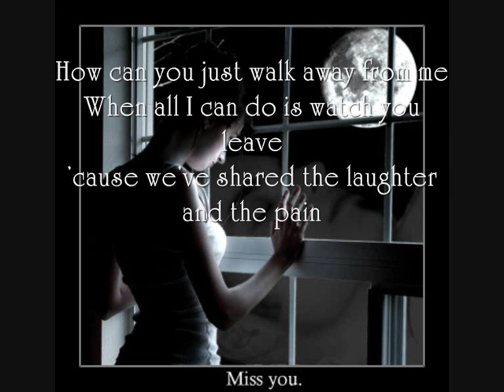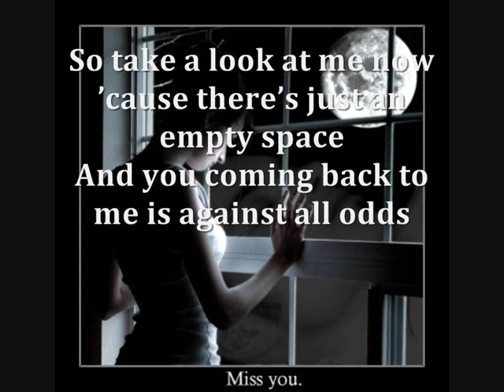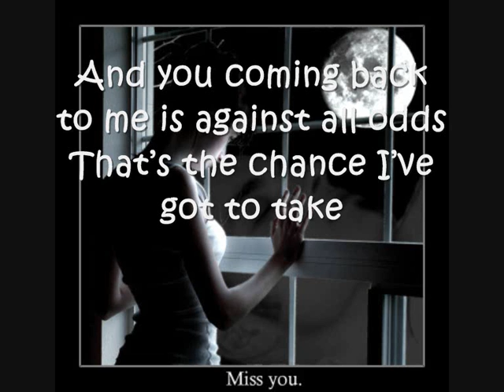Against all odds-Mariah Carey ft. Westlife (lyrics)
I like this song!It's so sweet. !